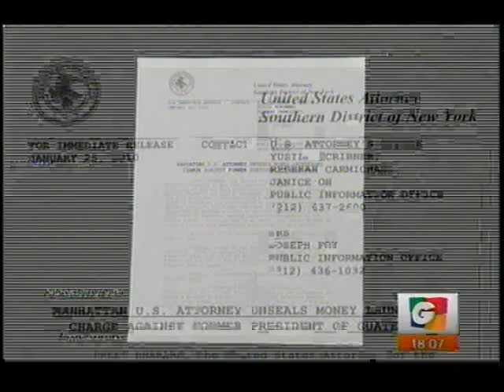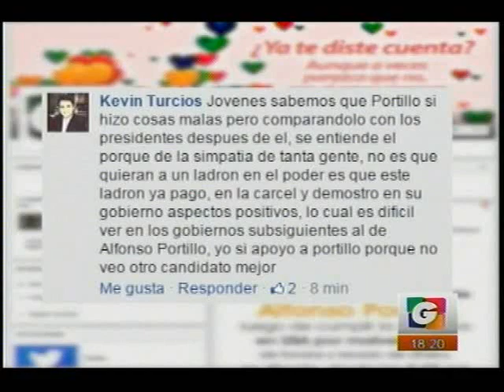EEUU Caso Portillo expectativa por llegada GV 1809 250215